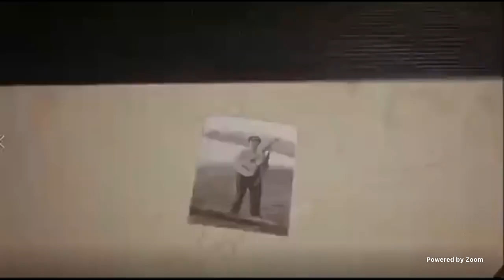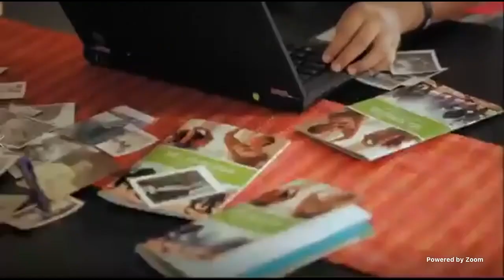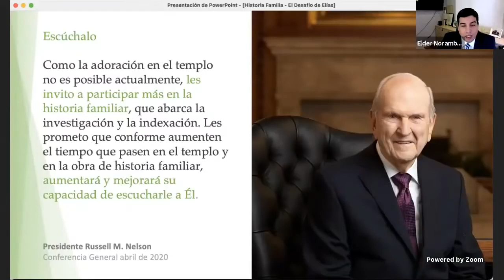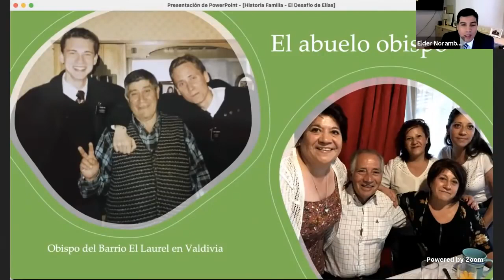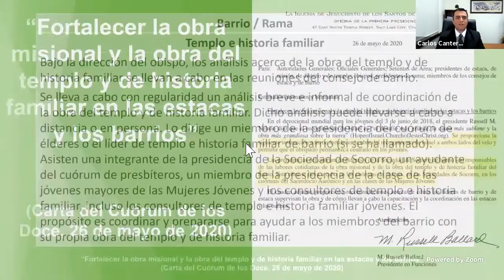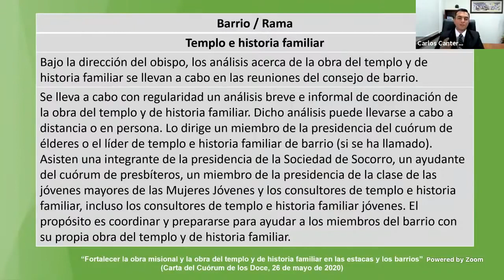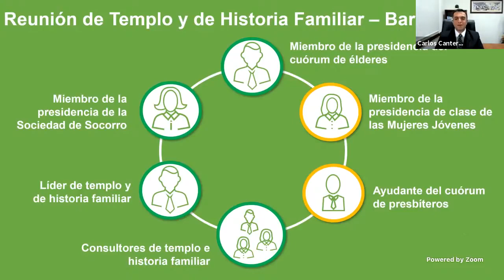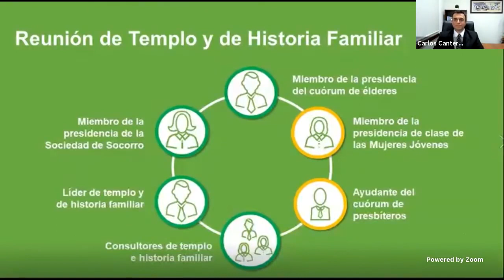Lanzamiento El Desafío de Elías